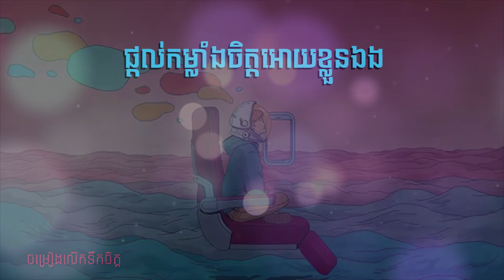ផ្តល់កម្លាំងចិត្តអោយខ្លួនឯង - ឆន សុវណ្ណារាជ, ចម្រៀងលើកទឹកចិត្ត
ផ្តល់កម្លាំងចិត្តឲ្យខ្លួនឯង Empower yourself  ឆន សុវណ្ណារាជ
មនុស្សយើងម្នាក់ៗ កើតមកមិនដូចគ្នាទេ ខ្លះមាន ខ្លះក្រ ខ្លះសប្បាយ ខ្លះកើតទុក្ខ ដូចនេះខ្ញុំបង្កើត Channel នេះឡើងក្នុងគោលបំណងចែករំលែក ចម្រៀងលើកទឹកចិត្តដល់នាក់ទាំងអស់គ្នាស្តាប់ ហើយអោយអារម្មណ៍ស្រស់ថ្លា រឹងមាំ មានសង្ឃឹម តស៊ូគ្រប់បញ្ហាទាំងឡាយក្នុងជីវិត ៕
ខ្ញុំសង្ឃឹមថាអ្នកទាំងអស់គ្នានឹងចូលចិត្ត អរគុណ !